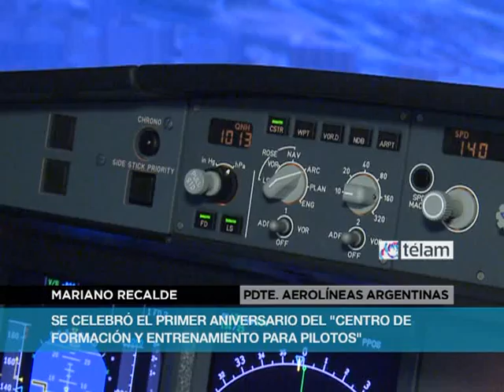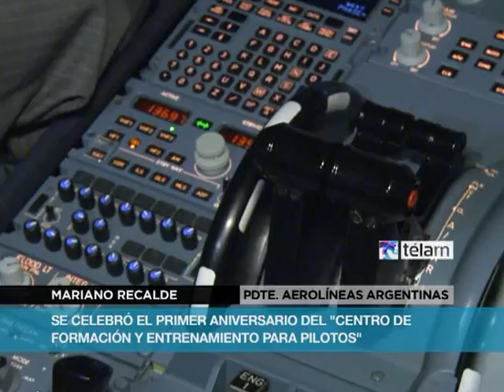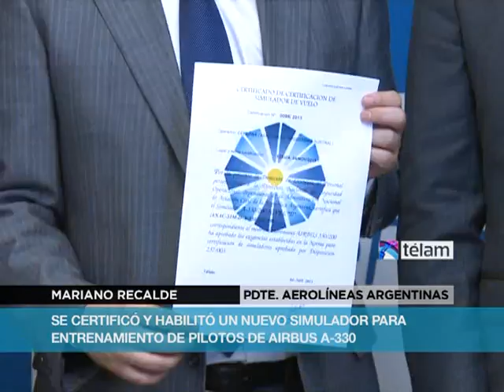Cumple un año el Centro de Formación de Pilotos de Aerolíneas en Ezeiza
y suma cuarto simulador de vuelo

Aerolíneas Argentinas recibió la certificación del cuarto simulador dinámico de vuelo, al cumplirse el primer aniversario de la entrada en funcionamiento del Centro de Formación y Entrenamiento de Pilotos (Cefepra) que la compañía desarrolló en la terminal aeroportuaria de Ezeiza.

Mariano Recalde, presidente de Aerolíneas, destacó que "al cumplirse hoy un año desde que comenzaron a funcionar los primeros simuladores, la compañía logró la certificación del cuarto y último simulador para la capacitación de sus pilotos de la flota de Airbus 330 y 340".

En el acto realizado en Ezeiza, se resaltó que el primer año de funcionamiento del Cefepra tuvo balance positivo, ya que la inversión inicial en infraestructura, simuladores, repuestos y gastos operativos fue de 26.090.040 dólares, mientras que el ahorro que permitió la capacitación de los pilotos dentro del país sumó 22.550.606 dólares durante este período.

Al ahorro que permitió no enviar a sus pilotos fuera del país para capacitarse, Aerolíneas también sumó a su favor la renegociación de contratos con proveedores de los simuladores por un monto de 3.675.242 dólares, a lo que adosaron 253.750 dólares en concepto de ingresos por la venta de horas de instrucción a otras aerolíneas de la región.

"Desde el punto de vista económico y operativo el Cefepra ya dio muy buenos resultados, por los ahorros y el recupero de la inversión en mucho menos tiempo de lo proyectado. Pero es mucho más valiosa la recuperación de un símbolo para Aerolíneas Argentinas", aseguró el directivo en referencia al desguace por distintas administraciones privadas de los históricos simuladores.

Recalde agregó que "este centro hace creer que Aerolíneas puede volver a estar entre las primeras del mundo. Después de momentos muy duros tiene un horizonte, no volverá a ser una empresa que se vacíe sino que se llene de más aviones, más recursos, más herramientos, más simuladores y sobre todo más pasajeros".

El Cefepra cuenta con cuatro simuladores dinámicos, dos para pilotos de Boing 737 NG, en sus versiones 700 y 800, uno para Embraer e-190, y el último para Airbus 330, además de tres equipos estáticos para los tres tipos de aeronaves, que se utilizan para la instrucción básica de vuelo.

La certificación otorgada por la Administración Nacional de Aviación Civil (ANAC) al cuarto simulador de vuelo le permitirá a Aerolíneas Argentinas recuperar la posibilidad de instruir y capacitar a la totalidd de sus pilotos en el centro más moderno de Latinoamérica.

Con su pleno funcionamiento, el Cefepra realizará la instrucción y capacitación de 1.400 pilotos nacionales y extranjeros por semestre, lo que permite un importante ahorro por la capacitación local y por el alquiler de los simuladores a terceras aerolíneas.

En la actualidad, allí se capacitan pilotos de Copa Airlines (filiales Panamá y Colombia), Conviasa, Tame, Embraer, Consult Air y de la propia ANAC, que cuenta con 140 pilotos.

El titular de Aerolíneas, previo al acto, realizó una simulación de vuelo en el nuevo equipo con un aterrizaje diurno en una de las pistas principales del Aeropuerto Internacional de Barajas, Madrid, junto al titular de la ANAC, Alejandro Granados, y el Director Nacional de Seguridad Operacional de ANAC, Mario Massolo.

El centro se construyó en 18 meses, entre septiembre de 2011 y febrero de 2013, y fue oficialmente inaugurado por la presidenta Cristina Fernández de Kirchner el 26 de marzo de este año